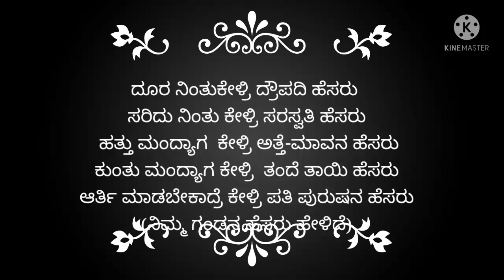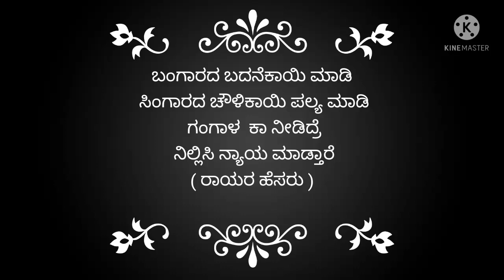ಗಂಡನ ಹೆಸರು ಒಮ್ಮೆ ಮದುವೆಯಲ್ಲಿ ಹೀಗೆ ಹೇಳ್ರಿ l ಒಡಪುಗಳು ಉತ್ತರ ಕರ್ನಾಟಕದ ಒಡಪುಗಳು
Our quers
1 kanada vadapuglu
2 halli style vadapuga
4 gadana hesaru yeluva vadapugalu

1Gandan hesaru heghu helabadhu
2 madhyamagalu yeluya vadapugalu
3 vadapugalu in kannada
4 Easy steps Kannada vadapugalu
5 samaarambha eluva Vadapugalu
6 hehumakkala vadapugalu

aruna hl creastions
# Aruna Hl creations
thunk you for whaching